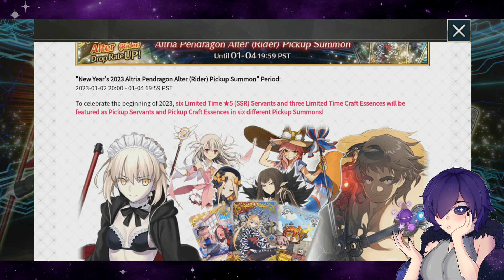Fate/Grand Order | Artoria Alter Rider Rolls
Happy New year! Great start for me this 2023 at least in games

//STUFF//
Character credit to Nira99
Character art credit to toast_326
Background credit to Barbara Busquet